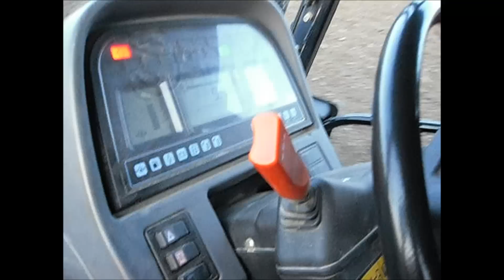Orka 2011 New Holland TM140 + Krverneland EM100 (Roztocznik).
Orka New Holland TM140 + Krverneland EM100  w Roztoczniku